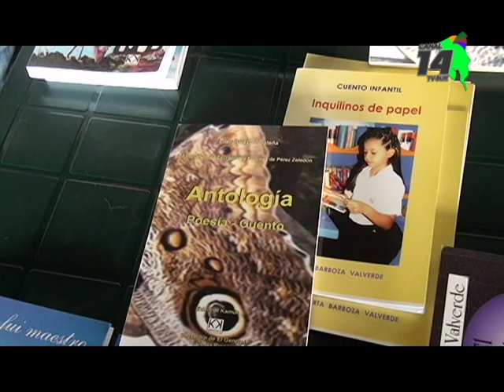En Golfito harán la segunda liberación de libros secretos